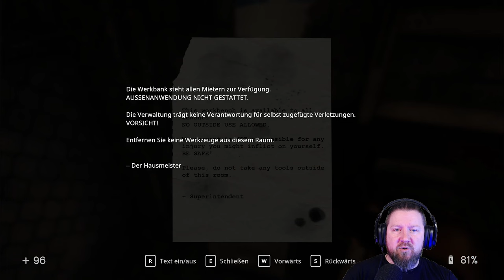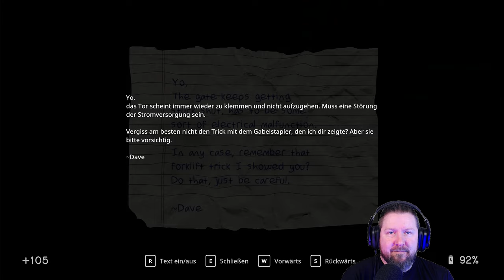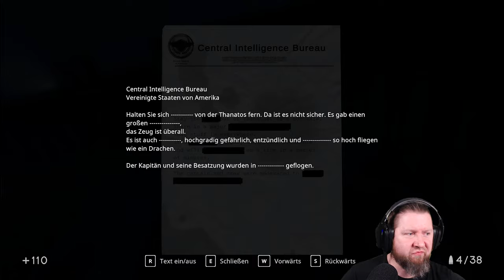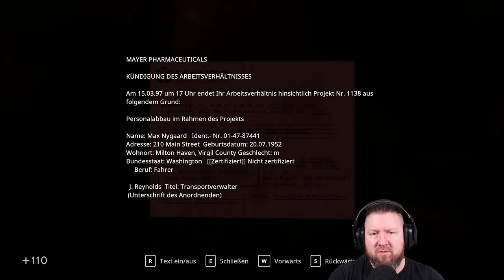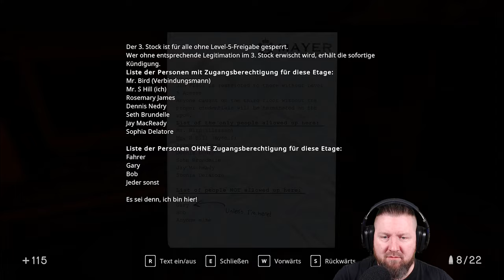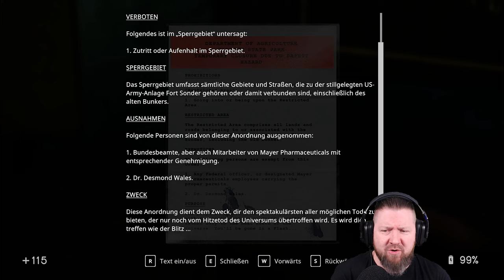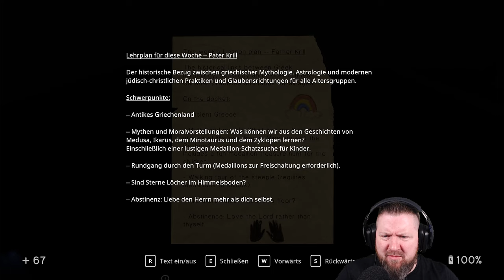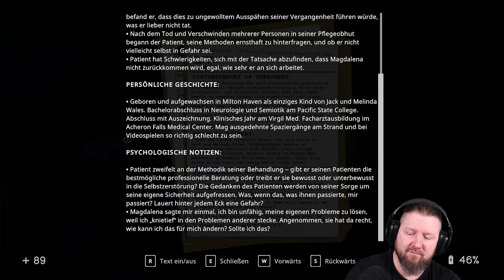IN SOUND MIND [2K] Full Game [🇩🇪] Das BESTE Spiel 2021(German Gameplay)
Da wir bei Youtube keine Videos hochladen können, die länger als 12 Stunden sind, haben wir in den "Textpassagen" etwas die Geschwindigkeit erhöht. Wundert Euch also bitte nicht, wenn
die Lese-Schildkröte Steve diesmal etwas schneller liest. ;)

Willkommen in Milton Haven.

▪ TITEL: IN SOUND MIND
▪ PLATTFORM: PC
▪ GENRE: Psycho-Horror
▪ RELEASE: 2021
▪ STUDIO: We Create Stuff
▪ PUBLISHER: Modus Games